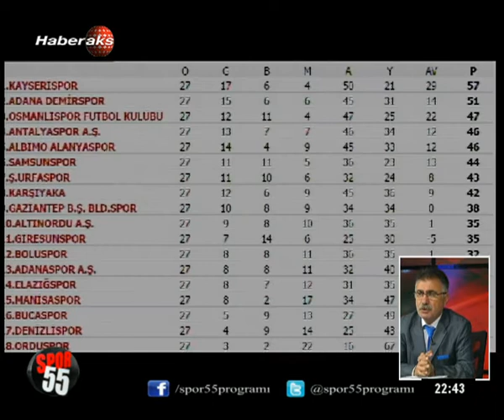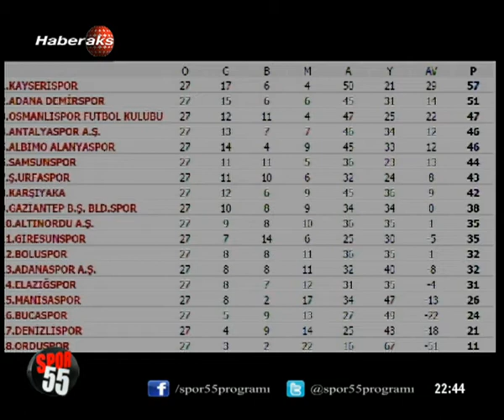SPOR 55 13 NİSAN 2015 1. BÖLÜM